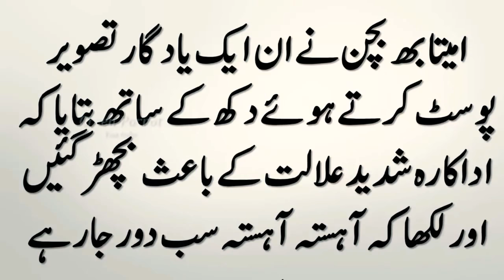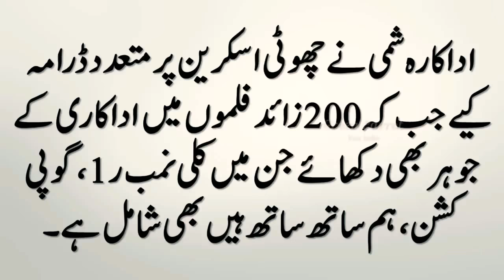Bollywood's Mother Passed Away😢